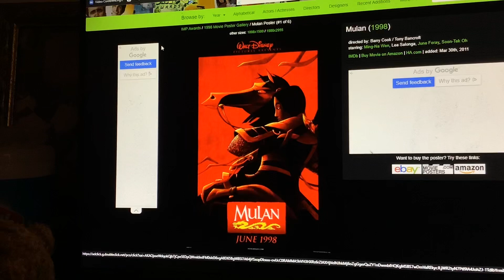What Do You Think of This Movie? #207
Awesome and magnificent.